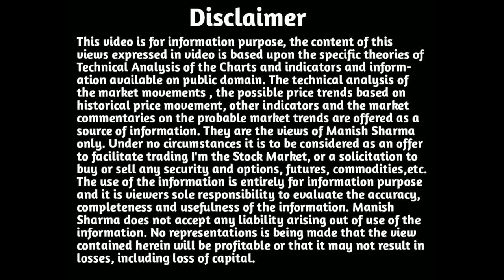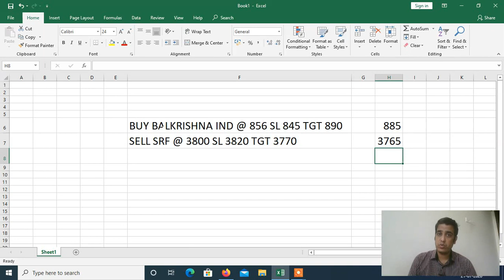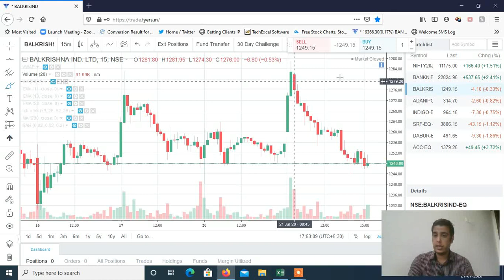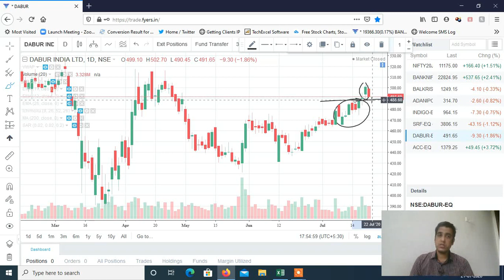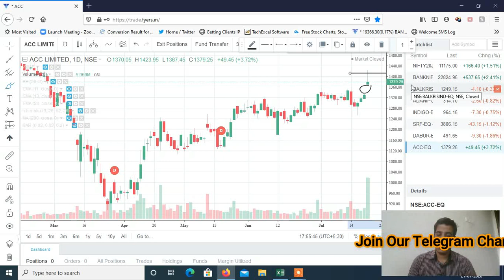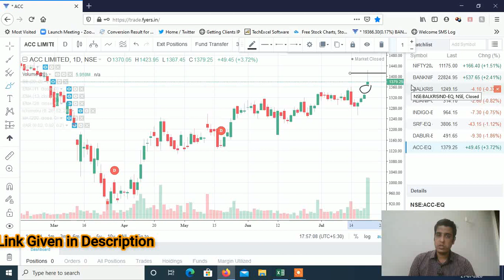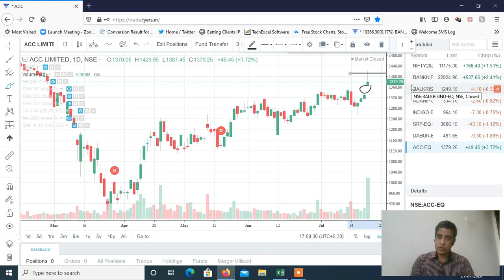Stocks to Trade on 22nd July 2020